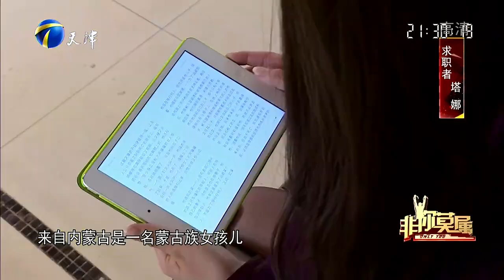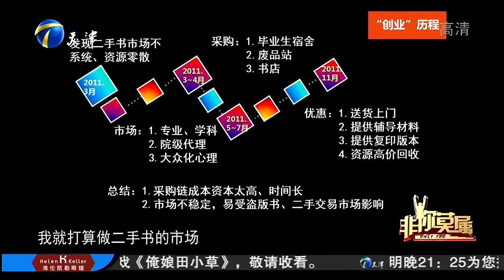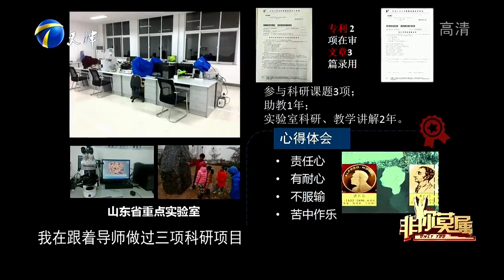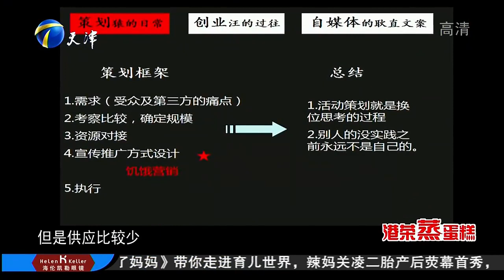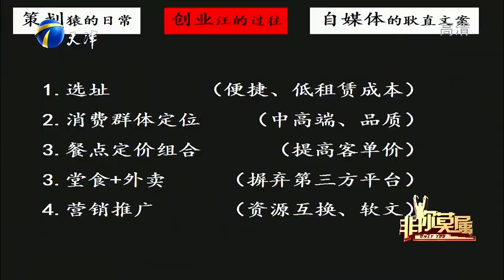20160516 非你莫属 ：蒙古女孩获得BOSS团认可 “女汉子”好习惯受青睐